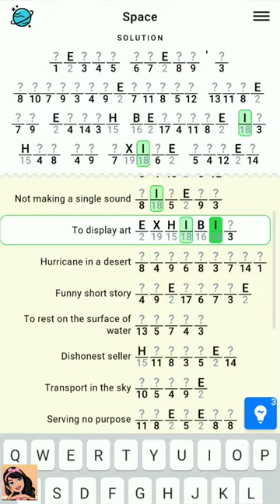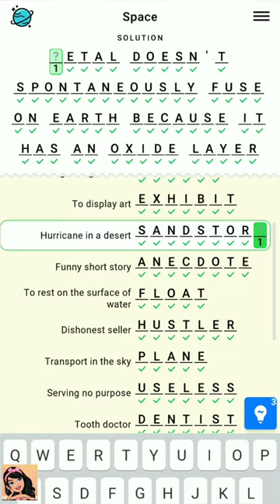Figgerits Game Space Level 43 Walkthrough | Puzzle Game